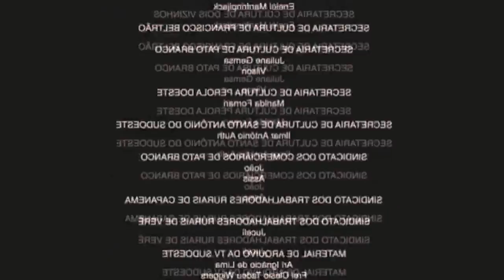gGTA 5 ENCONTRO DE CARROS ♛ STANCE MEET CAR BRASIL♛PS4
▬▬▬▬▬▬▬▬▬▬▬ஜ۩۞۩ஜ▬▬▬▬▬▬▬▬▬▬▬▬▬
▓▓▓▒▒▒░░░░ LEIA A DESCRIÇÃO DO VÍDEO!!! ░░░░▒▒▒▓▓▓
▬▬▬▬▬▬▬▬▬▬▬ஜ۩۞۩ஜ▬▬▬▬▬▬▬▬▬▬▬▬▬
GRUPO DO CANAL CHAMPZ GAME SEJA BEM VINDO

Minhas Psn
Minha PSN PS4 ... CHAMPZGAME98
PSN PS3 ... Ch4mPz-m1LGr4u

▬▬▬▬▬▬▬▬▬▬▬ஜ۩۞۩ஜ▬▬▬▬▬▬▬▬▬▬▬▬▬
↘↘↘↘↘↘↘↘↘↘↘↘↘ FOXITU NETWORK  ↙↙↙↙↙↙↙↙↙↙↙↙↙↙↙↙↙↙

▬▬▬▬▬▬▬▬▬▬▬ஜ۩۞۩ஜ▬▬▬▬▬▬▬▬▬▬▬▬▬
↘↘↘↘↘↘↘↘↘↘CONTAS UPADAS SHEILA GTA ↙↙↙↙↙↙↙↙↙↙↙↙

(PS3, PS4, XBOX360, XBOXONE)

▬▬▬▬▬▬▬▬▬▬▬ஜ۩۞۩ஜ▬▬▬▬▬▬▬▬▬▬▬▬▬
↘↘↘↘↘↘↘↘↘↘COMANDO DO GTA 5 ONLINE↙↙↙↙↙↙↙↙↙↙↙↙↙

▬▬▬▬▬▬▬▬▬▬▬ஜ۩۞۩ஜ▬▬▬▬▬▬▬▬▬▬▬▬▬
↘↘↘↘↘↘↘↘↘↘CLAN´S BATTLEFIELD 4↙↙↙↙↙↙↙↙↙↙↙↙↙

▬▬▬▬▬▬▬▬▬▬▬ஜ۩۞۩ஜ▬▬▬▬▬▬▬▬▬▬▬▬▬
↘↘↘↘↘↘↘↘↘↘↘↘↘CANAIS PARCEIROS↙↙↙↙↙↙↙↙↙↙↙↙↙

▬▬▬▬▬▬▬▬▬▬▬ஜ۩۞۩ஜ▬▬▬▬▬▬▬▬▬▬▬▬▬
▬▬▬▬▬▬▬▬▬▬▬ஜ۩۞۩ஜ▬▬▬▬▬▬▬▬▬▬▬▬▬